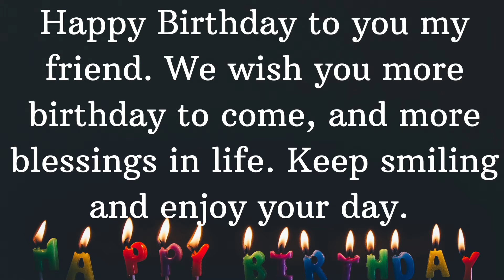Happy Birthday To English Teacher In France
On this video everyone I would like to greet our awesome friend English Teacher in France a happy happy birthday.

Camera: iPhone 7plus
Video Editing: iMovie
Intro & Outro Music: iMovie
Intro & Font: Phonto
Photos Credited back: English Teacher in France